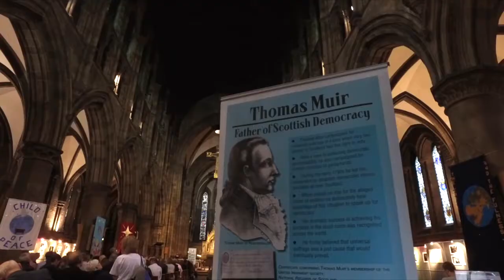THE THOMAS MUIR LECTURE with TOMMY SHEPPARD